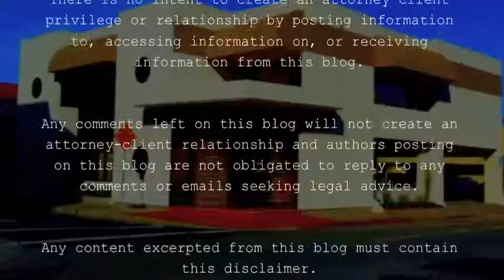How to Determine Your Primary Residence.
Attorney Henry Chuang discusses, "How to Determine Your Primary Residency."- Camille

Law Offices of Peter N. Brewer
2501 Park Blvd 2nd floor